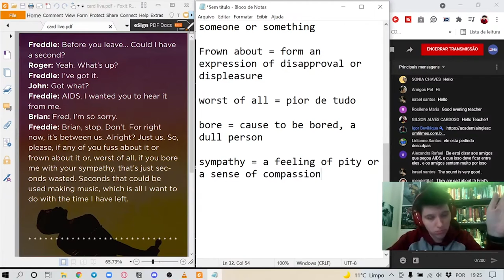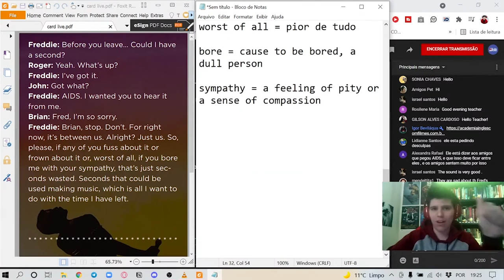Não se engane com SYMPATHY! | Inglês com Filmes